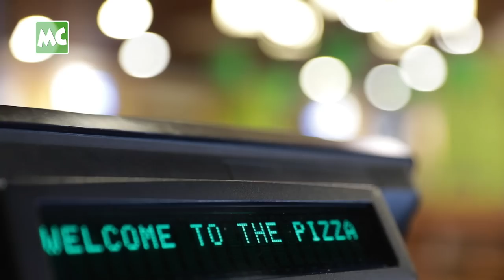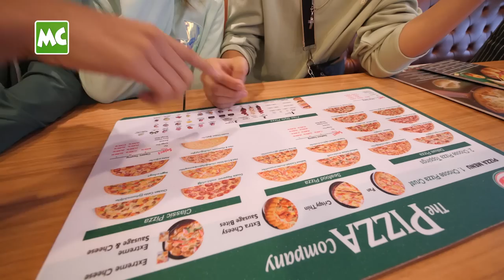ညီမလေး အကြိုက် ပီဇာ လိုက်ကျွေးခဲ့တဲ့ ကိုကို ဟန်ဘုန်း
ရန်ကုန်၊ The Pizza Company (Junction Square Branch) မှာ ပီဇာ စားရင်း ဂိမ်းတွေ အတူတူ ဆော့ခဲ့ကြတဲ့ ဟန်ဘုန်းထက်၊ သုသုလင်းထက် နှင့် သီဟ တို့ မောင်နှမတွေနဲ့ ခဏတာ။

@MyanmarCelebrity Update: Han Hbone Htet, Thiha & Thau Thau Lin Htet enjoy Pizza at The Pizza Company (Junction Square Branch) in Yangon.